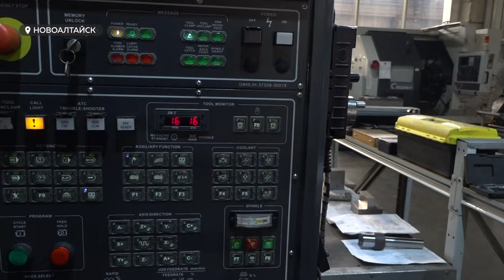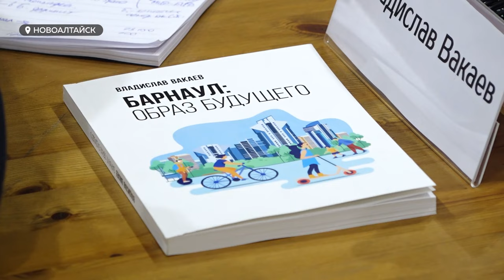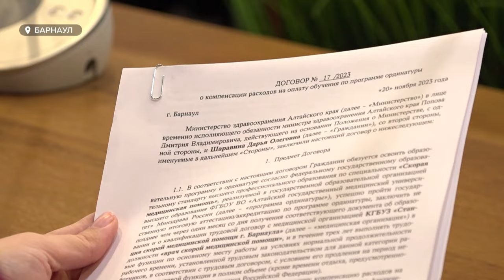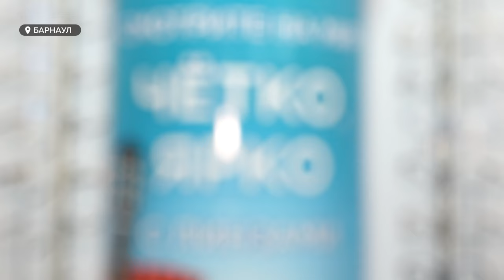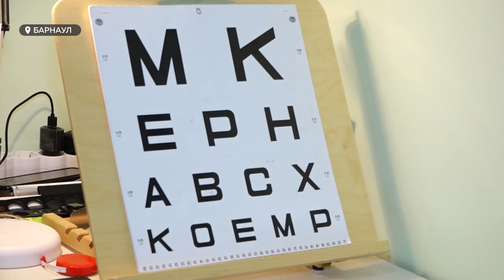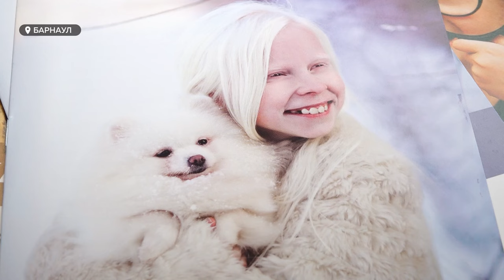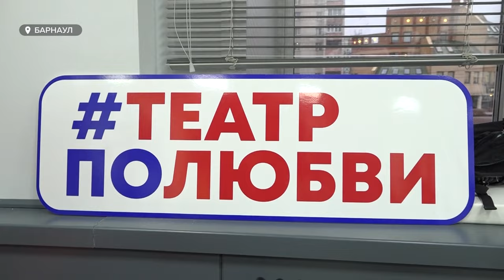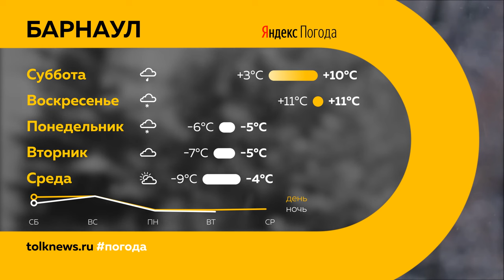"День с Толком". 17.11.2023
Смотрите в выпуске:

00:00 Анонс
00:52 Жители Павловского района обеспокоены строительством мусороперерабатывающего завода
03:15 К Новоалтайску начали активно проявлять интерес инвесторы
07:35 Ординаторам края возместят расходы на обучение
09:13 Как и где в Барнауле можно бесплатно получить консультацию опытных офтальмологов
13:29 У частного дома в Барнауле развалилась крыша
15:46 В Барнауле начал работу Форум молодежных непрофессиональных театров Алтая
18:09 В Барнауле провели турнир памяти Владимира Феоктистова  по фехтованию
21:00 Погода